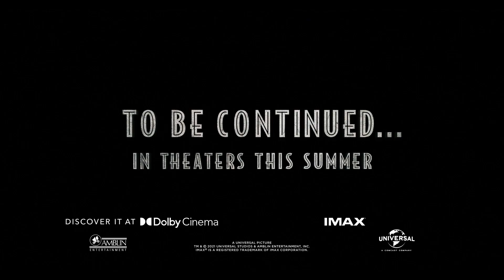Jurassic World Dominion: Prologue - Full Scene (2022)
Check out the full Jurassic World Dominion prologue scene.

In the Jurassic World Dominion prologue, we're briefly transported 65 million years in the past to see some Jurassic World Dominion dinosaurs on the move in herds, peacefully grazing, and even fighting. There's also a glimpse of a very familiar mosquito before we arrive in the present day where one dinosaur has decided to crash into a drive-in movie theater.

Directed by Colin Trevorrow, Jurassic World Dominion is scheduled for release in Summer 2022. The next film in the Jurassic World franchise will star Chris Pratt, Daniela Pineda, Bryce Dallas Howard, Jeff Goldblum, Sam Neill, Laura Dern, and more.